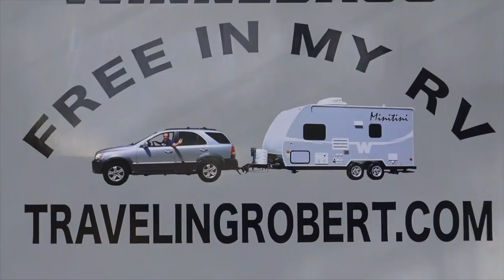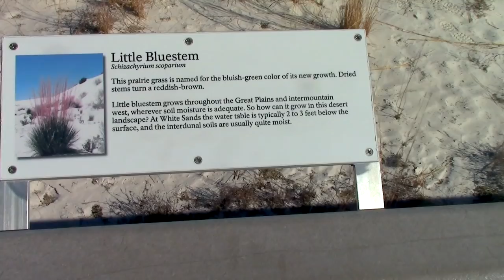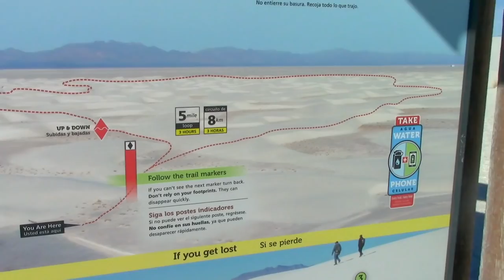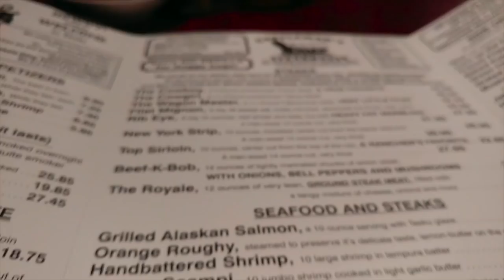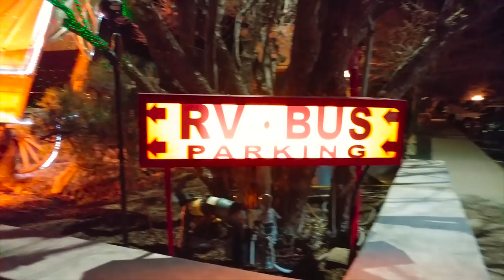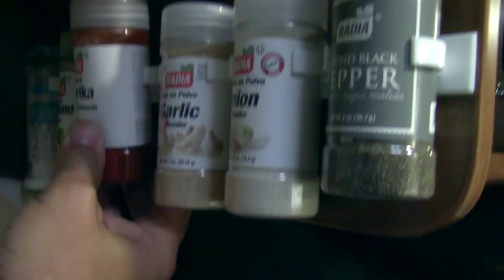White Sands, Texas Steak, and the Walmart Incident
After leaving Albuquerque, I decided to head south and visit White Sands National Monument. Then I enjoy a fabulous piece of meat at Cattleman's Ranch Steakhouse. After an unpleasant incident at Walmart I decide to continue pushing east towards San Antonio.